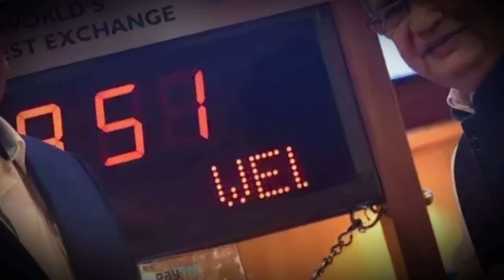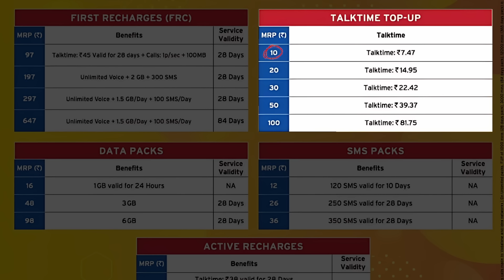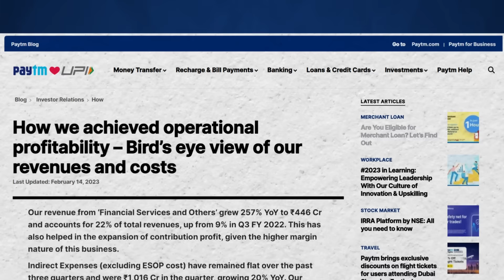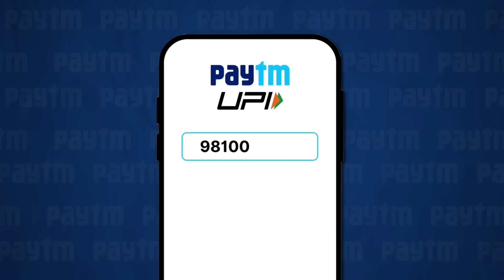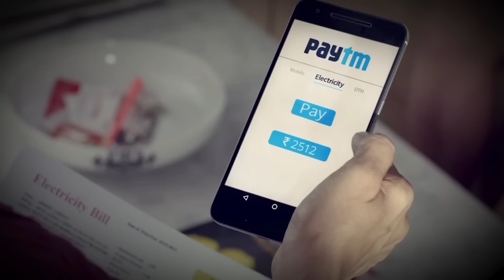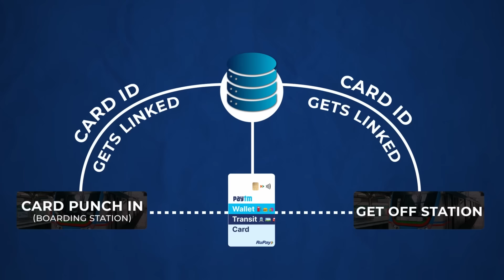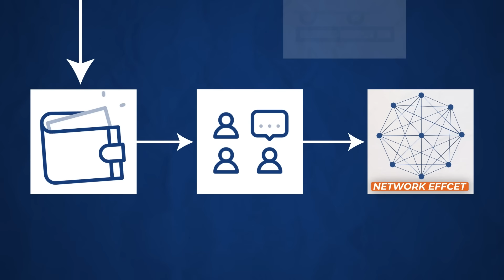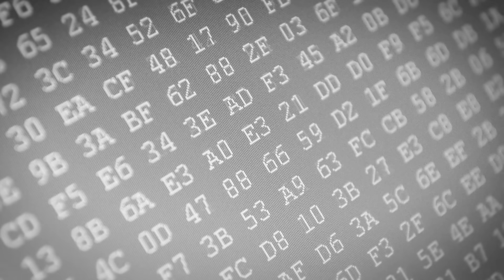PAYTM Shutdown : How Paytm is Trying To Comeback ? | Case Study | Aditya Saini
PAYTM's Masterplan To Destroy Competition ? | Paytm Business Case Study | Aditya Saini
This video is an in-depthbusiness analysiss on Paytm. In this video, we unravel the intriguing story behind PAYTM'smaster plann to dominate the market. Join us as we delve into the intricate details of the Paytm Business Case Study and uncover the strategies that might reshape the competitive landscape.

Innovative Market Strategies of Paytm: Explore the cutting-edge approaches Paytm employs to secure a dominant position.

Strategic Alliances of Paytm: Uncover the key partnerships that play a pivotal role in Paytm's business strategy.
Market Disruption with Paytm: Analyze the potential impact of Paytm's masterplan on the competition.

Paytm Helps you Recharge & pay bills, book flights & movie tickets, open a savings account, invest in stocks & mutual funds, and do a lot more. Using Paytm you can Pay anyone, everywhere. Make contactless & secure payments in-store or online using Paytm Wallet or Directly from your Bank Account. Plus, send & receive money from anyone. With Paytm Postpaid, your wishlist doesn't have to be on the waitlist. Shop for the things you want today and pay for them next month. Paytm Payments Bank offers secure, transparent and risk-free banking at your fingertips. With instant account opening, virtual debit card and zero balance requirements, experience the future of banking today. Investing in Paytm Money is transparent, low-cost and commission-free. Buy stocks & mutual funds that can help you create wealth & realise your dreams. Buying insurance does not have to be tedious, time-consuming & confusing. Paytm Insurance removes the worry of getting insured by making it simple, convenient & easy-to-understand. Paytm offers India's quickest multi-purpose, hassle-free loan. It is 100% digital, transparent and paperless. Grow your business with the payment gateway that powers India’s largest brands and even the Paytm App. Millions of small & big businesses use Paytm to accept payments anywhere any time with a wide range of solutions for all kinds of merchants